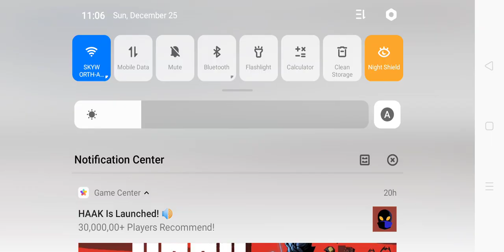Blocky granny gameplay full part ep. 3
normal mode